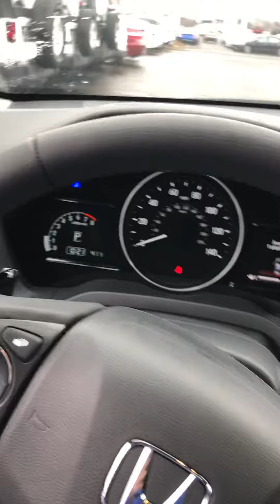Thank you Shannon! 2019 2019 HR-V EX L